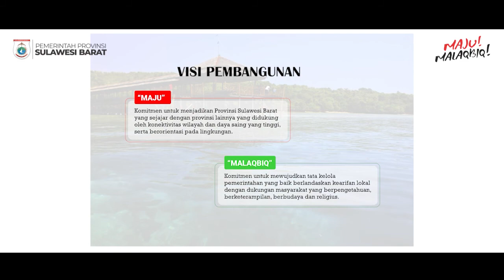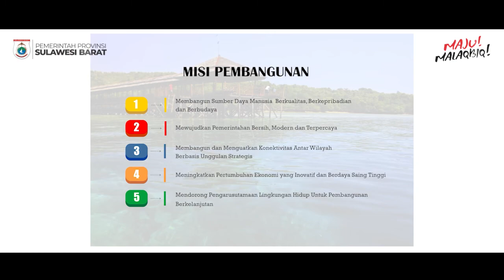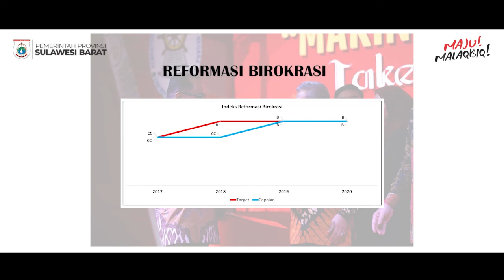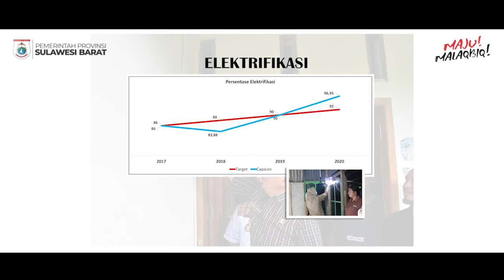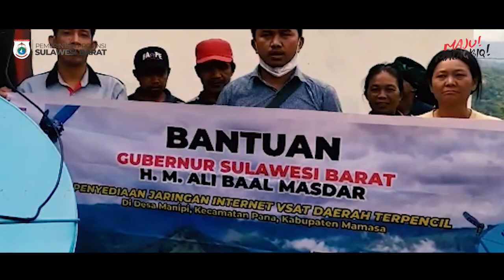ABM - ENNY Dimasa Pemerintahan 5 Tahun